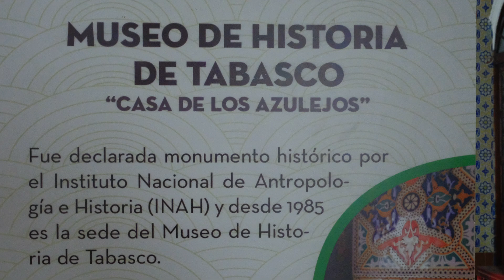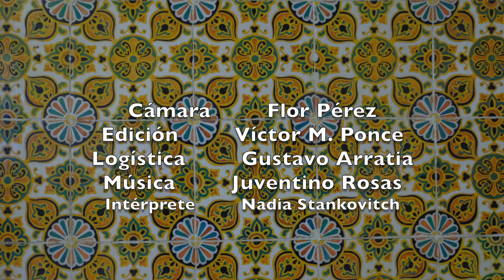Casa de los Azulejos, Villahermosa, Tabasco, México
El edificio conocido como la Casa de los Azulejos es una muestra señorial del siglo XIX, ubicado en pleno centro de la ciudad de Villahermosa, y el cual albegra en su interior el Museo de Historia de Tabasco.

Se le conoce con ese nombre, debido a que tanto el exterior como en la parte alta interior, sus muros están totalmente recubiertos de azulejos catalanes de hermosa textura, con una calidad de diseño y color muy difíciles de imitar.